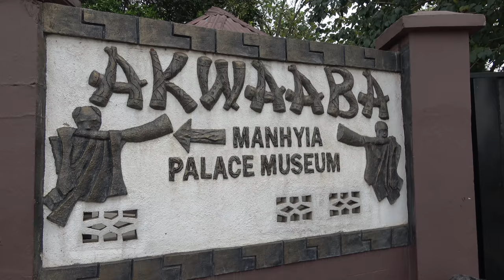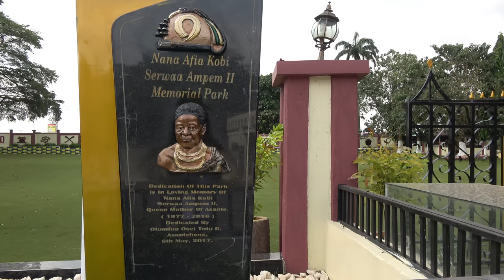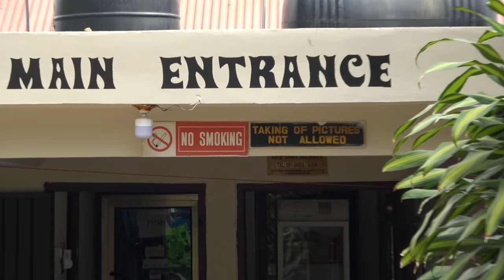Manhyia Palace Museum Courtyard Tour - Ghana Nov 2018 Tour